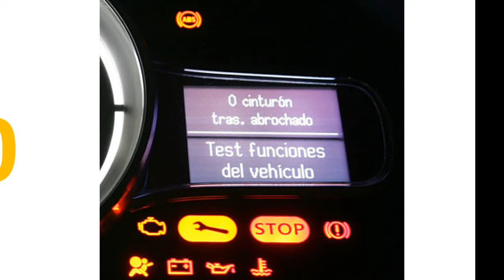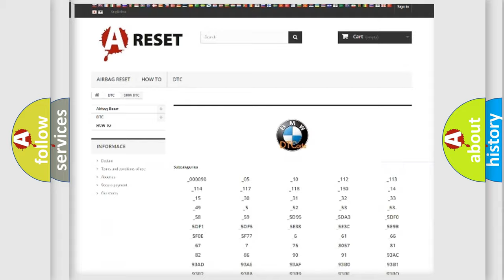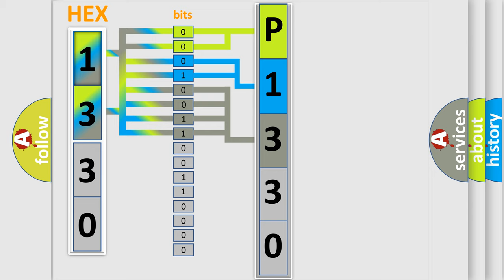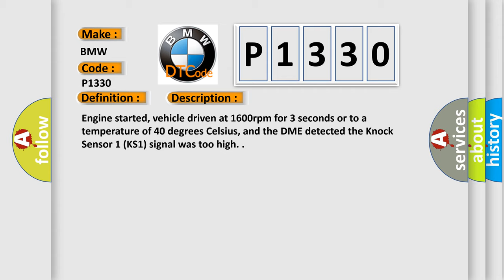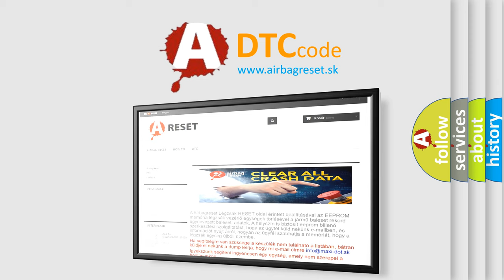DTC Hyundai P1330 Short Explanation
Contents:
0:21 Basic DTC analysis according to OBD2 protocol standard.
1:48 Insight into programming
2:58 A diagnostically understandable description of the Diagnostic Trouble Code
3:05 Basic error definition

Make
BMW
Code
P1330
Definition
Knock Sensor 3 Signal High Input
Description
Engine started, vehicle driven at 1600rpm for 3 seconds or to a temperature of 40 degrees Celsius, and the DME detected the Knock Sensor 1 KS1 signal was too high
Cause
Knock sensor circuit is open
Knock sensor is loose tighten to 20 NM
Contact between the knock sensor and cylinder block is dirty, corroded or greasy
Knock sensor is damaged or